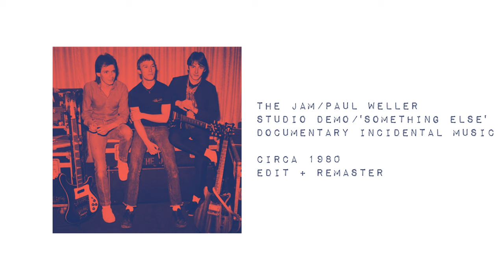The Jam - Unreleased demo circa 1980/'Sound Affects' era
'Sound Affects' era studio demo (possibly only including Paul) used as outro music in a Weller-curated special of 'Something Else' in 1981. Similar in sound a style to 'Pop Art Poem', and prime post-punk era Jam.

Remastered and de-noised etc.